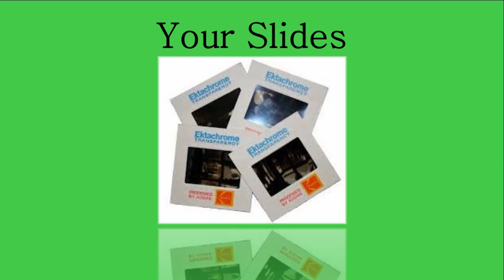Allondvd.com your Yaphank NY Videotape, Photo, Slide and Film DVD transfer service in Suffolk 11980